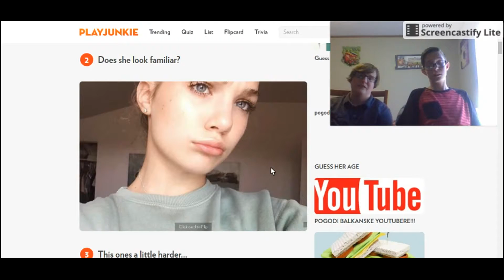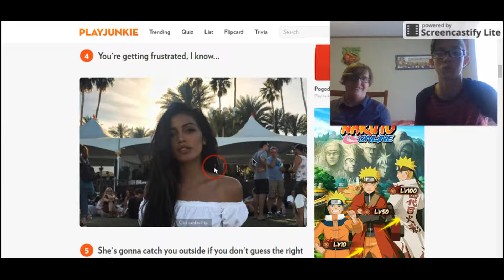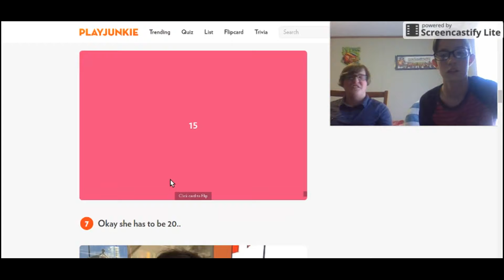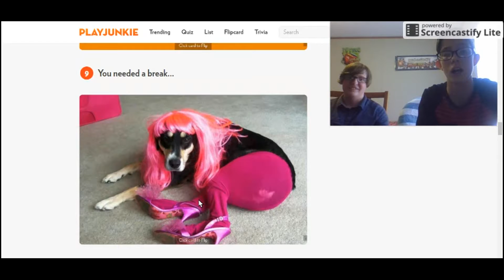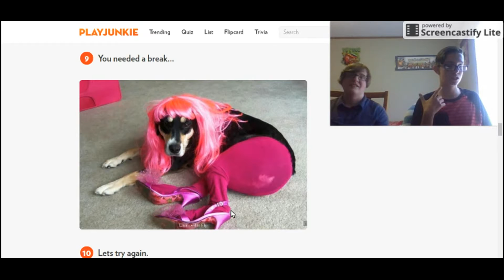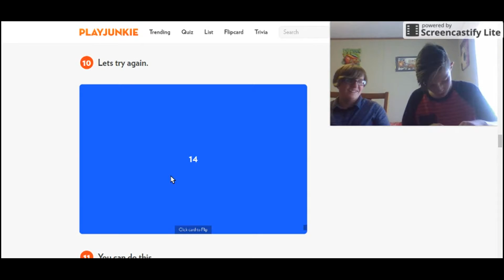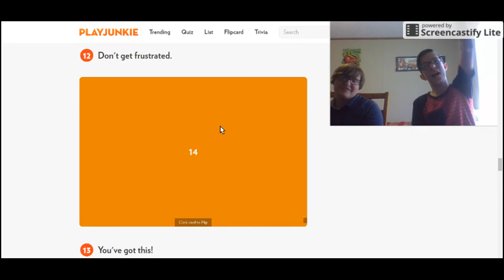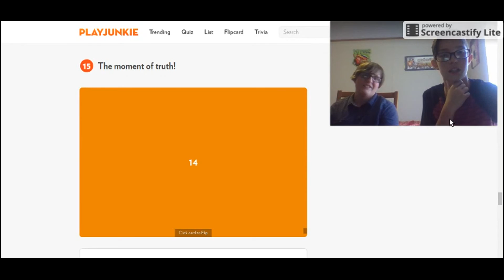Guess Her Age! (We Failed!)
PSN: Ryderrr420
YouNow: ItzRyderrr420

Stay Awesome!